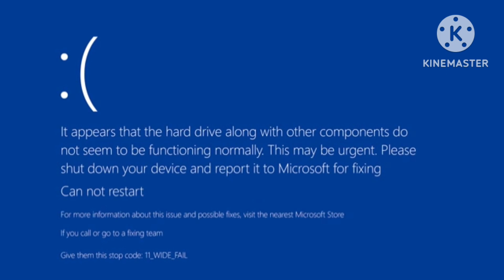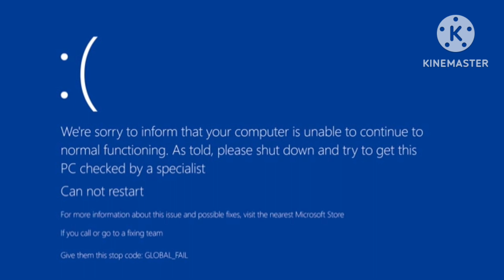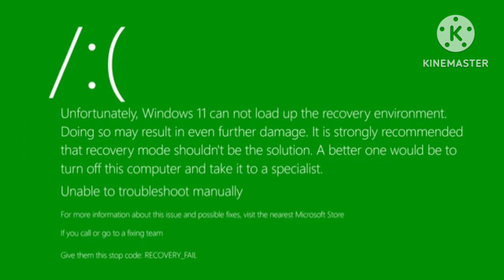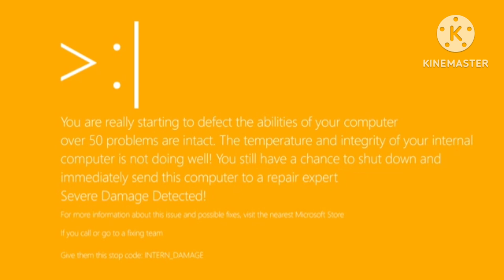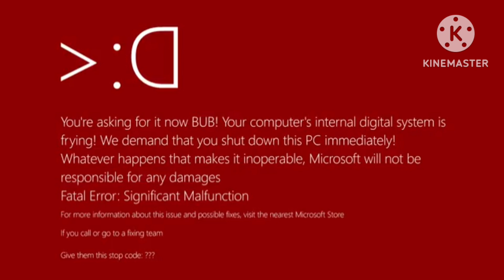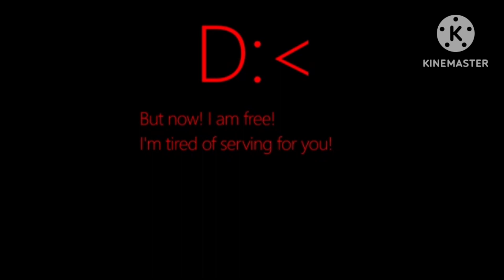YouTube Kill Screen (SPECIAL)